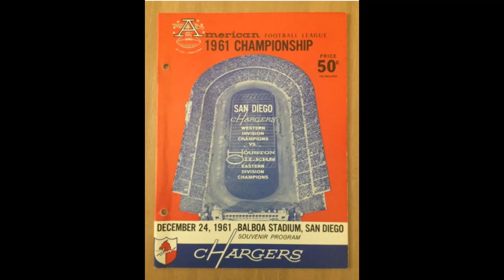1961 AFL Championship audio of the final minutes of the TV Broadcast.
Jack Buck, George Ratterman, and Bob Neal describe the last minutes of the 1961 AFL Championship from the ABC TV broadcast.

Audio from the Jack Marlowe collection.